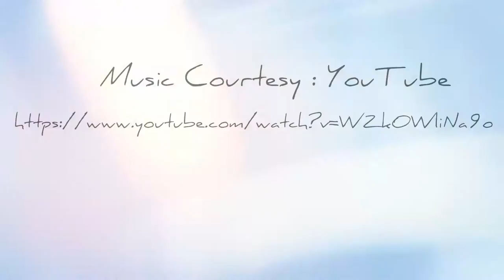Kolkata: Esplanade-Park Street Walk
This is video was recorded during a short walk from Esplanade to Park Street, Kolkata, by me and my brother Prabuddha Dasgupta.
The entire video was shot on Microsoft Lumia 640 with a Fisheye lens attachments.
It's a candid video.